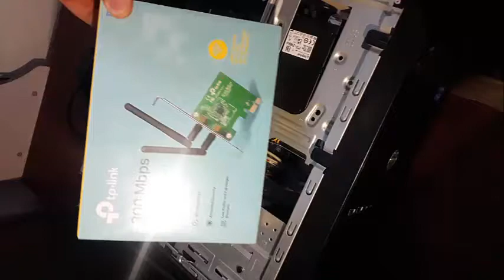تركيب كارت الشبكة | Tp Link WN881ND PCI Express Adapter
تركيب كارت الشبكة الواير ليس

TL-WN881ND 300Mbps

في جهاز
Hp Core i5